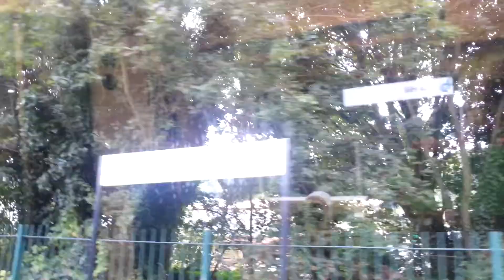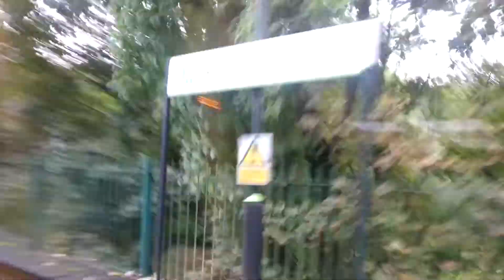Onboard 172338 Rowley Regis-Cradley Heath